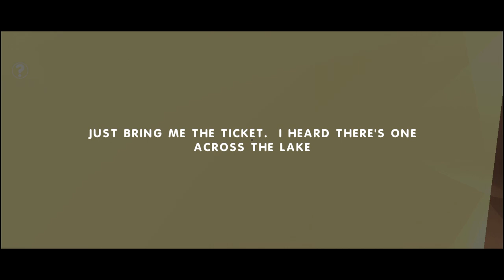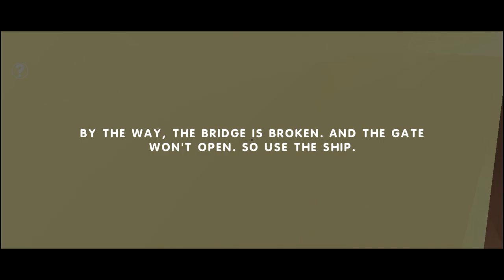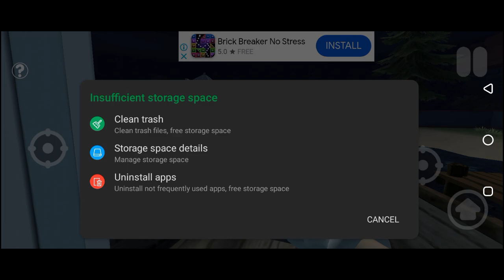Horror Park of Willie Mouse Full Gameplay Walkthrough Part 1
Willie's Scary Park is a horror game in which you need to find a way out of a mysterious park within five days!

You find yourself in a mysterious place that resembles an amusement park.
You can see a silhouette of an observer in the sky that looks very familiar
In the booths you can meet mysterious characters who always need help.
But when you find one thing, everything changes immediately!

Beware of enemies, they are very fast and agile!
Your task is to find a way out of Willie's scary park!
Don't get caught by the huge monster Willie, who doesn't like it when someone walks around his favorite places in the park, you need to hide so that his red gaze doesn't catch you.
Escape from the park so that your enemies don't have time to stop you!

It fan-made mobile game adventure! Enjoy!